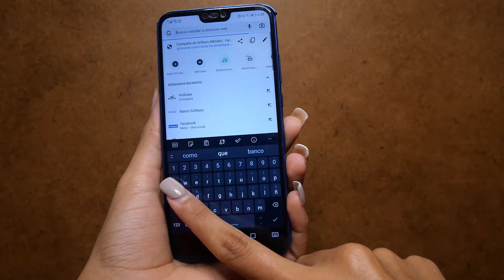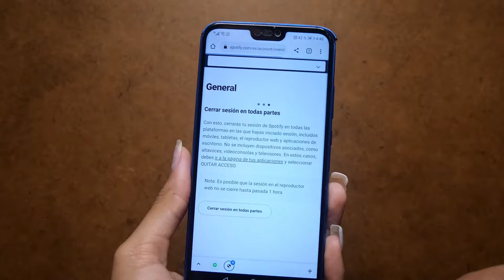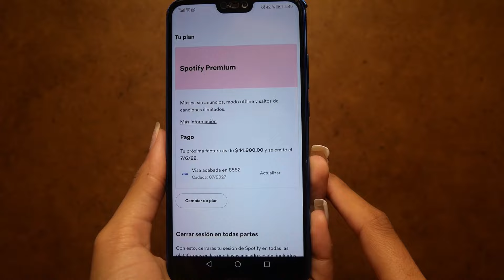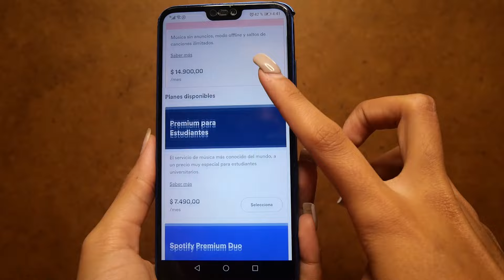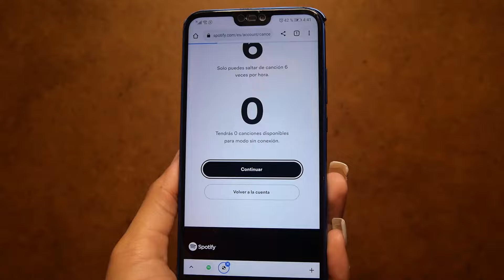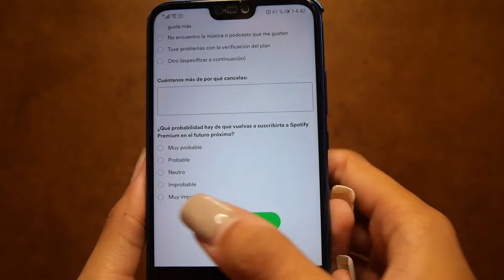Como Eliminar Tarjeta del BANCO en SPOTIFY | Tutorial 2025❗️✅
Descubre como Eliminar tu tarjeta de banco de sportify  ✅

Para eliminar una tarjeta de crédito o débito de Spotify, puedes cancelar tu suscripción y actualizar tus datos de pago.

1. Para cancelar tu suscripción, puedes:
2. Iniciar sesión en tu cuenta de Spotify
3. Ir a la página de tu cuenta
4. Seleccionar "Cancelar plan"
5. Seguir los pasos hasta llegar al mensaje de confirmación
6. Esperar a que tu cuenta pase al plan gratuito en la siguiente fecha de facturación